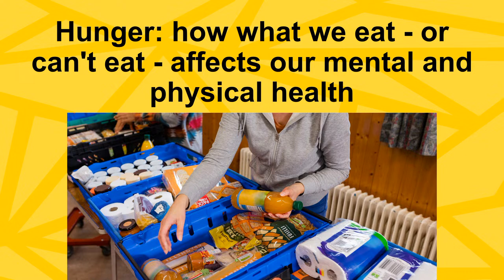Hunger: how what we eat - or can't eat - affects our mental and physical health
Professor Mintz Habib, Founder of the Centre for Resilience and Sustainable Development at the University of Cambridge, and biologist Professor Giles Yeo, author of books including Why Calories Don't Count, are in conversation about the long-term impact of diet and hunger on our physical and mental development.

Giles Yeo is Professor of Molecular Neuroendocrinology at the University of Cambridge and programme leader at the MRC Metabolic Diseases Unit in Cambridge. His research currently focuses on the influence of genes on feeding behaviour and body-weight. In addition, he is a fellow of Wolfson College and Honorary President of the British Dietetic Association. Giles is also a broadcaster and author, presenting science documentaries for the BBC, and hosts a podcast called ‘Dr Giles Yeo Chews The Fat’. His first book ‘Gene Eating’ was published in December 2018, and his second book ‘Why Calories Don’t Count’ came out in June 2021. Giles was appointed an MBE in the Queen’s 2020 birthday honours for services to ‘Research, Communication and Engagement’. He won the Society for Endocrinology Medal in 2022.

Professor Nazia M Habib is the Founder and Research Centre Director for the Centre for Resilience and Sustainable Development (CRSD). She holds a Professor equivalent post with appointments at the Department of Engineering and Department of Land Economy at the University of Cambridge. Professor Habib has also advised over 20 governments on sustainable development and climate change related policy issues. She was recognised on the Commonwealth Day 2023 by the King of England at the Buckingham Palace for her research on the Commonwealth Small State. Professor Habib is currently setting up the world’s first food system.